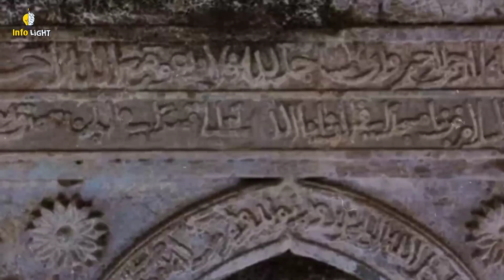Historic Discovery | Unearthing a 1400-Year-Old Mosque in India | Ancient Mosque Found in India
Title: "India Main 1400 Saal Purani Masjid Ki Daryaft: Aik Ta'aruf"

Description:
Is video mein hum aapko aik dilchasp aur ta'aruf bhara waqia pesh karenge jahan India ke andar 1400 saal purani aik masjid ki daryaft ki gayi. Is masjid ki daryaft ne noton ke saath-saath itihas ki kuch haseen tafseelat bhi saamne lai.

Aaiye, is video ko dekhein aur jaanein ke yeh daryaft kyun ahmiyat rakhti hai aur kis tarah se yeh hamari taareekh aur hamari maasroof aur tareekhi warison ki hifazat mein madadgar sabit ho sakti hai.

1. "Historic Discovery: Unearthing a 1400-Year-Old Mosque in India"
2. "Ancient Mosque Found in India: A Glimpse into the Past"
3. "Religious Relics: The 1400-Year-Old Mosque Revelation"
4. "Preserving History: India's Ancient Mosque Uncovered"
5. "India's Timeless Heritage: The 1400-Year-Old Mosque"